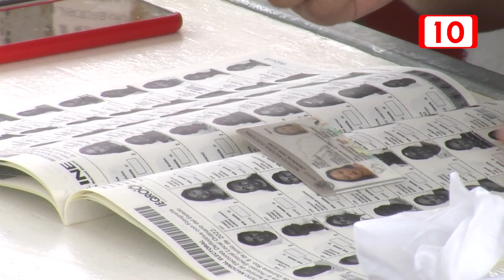El INE llama a la ciudadanía a renovar las credenciales que vencieron en 2023